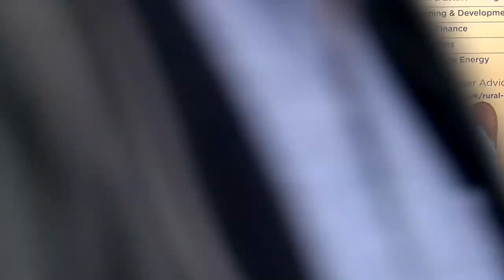Grouse shooting prospects for 2022 – FieldsportsChannel Podcast, episode 64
A panel of experts discuss grouse prospects for the 2022 season, plus the political threats facing grouseshooting. They are Mark Osborne from William Powell Sporting, Andrew Fallows from Carter Jonas and Adrian Blackmore from the Countryside Alliance.

▶ To find the kit used in this film in a shop near you,